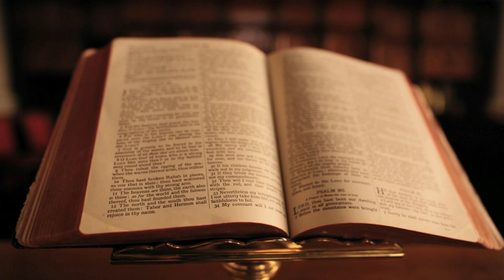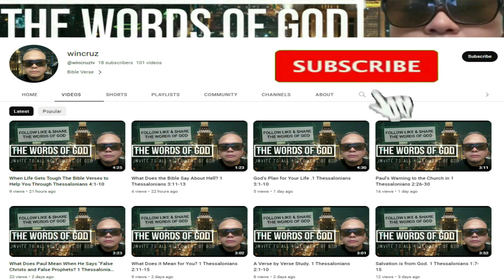AKLAT NG TAGA-GALACIA | THE HOLY BIBLE: GALATIANS | TAGALOG AUDIO BIBLE